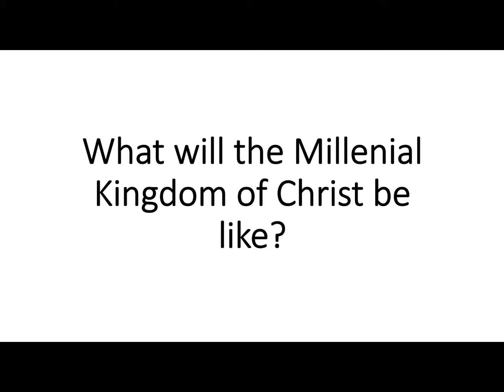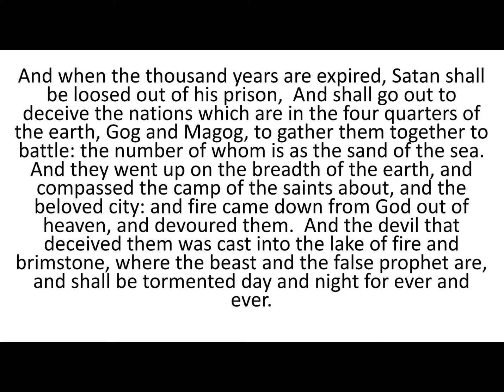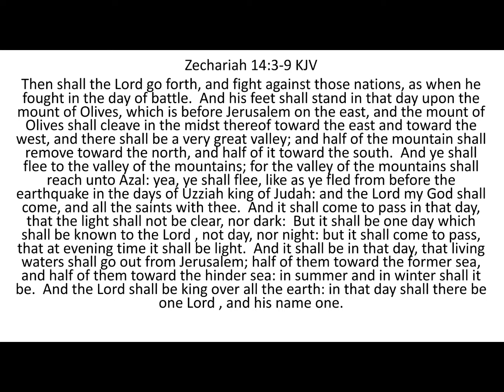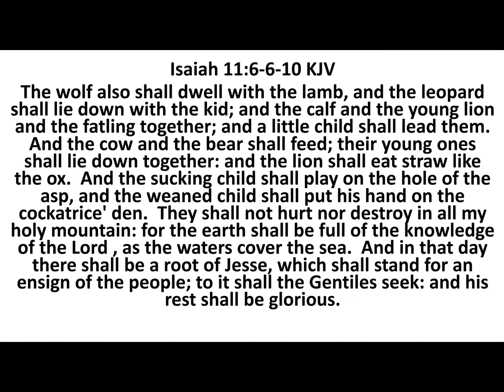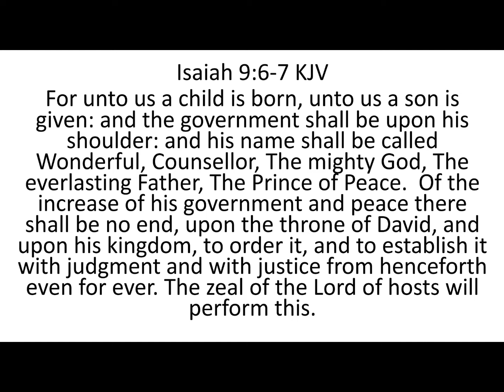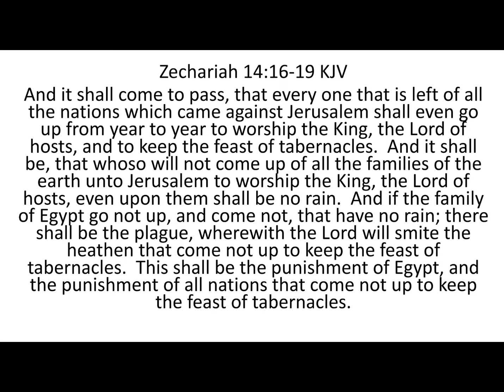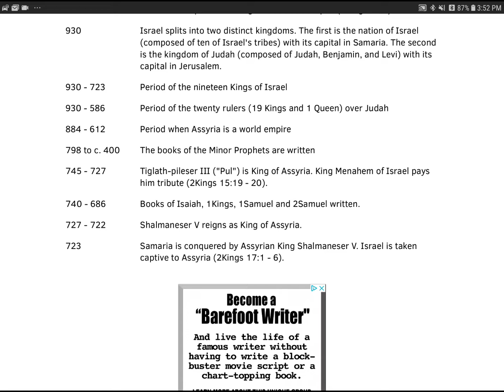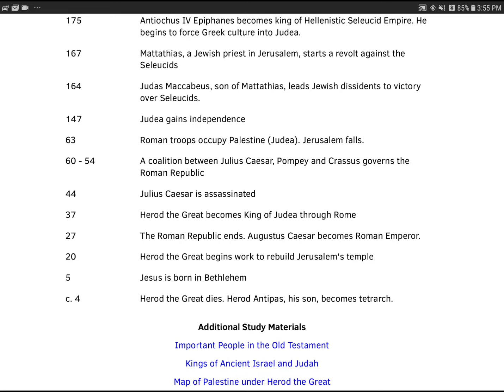What will the Millenial Kingdom of Christ be like?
This is a scriptural study of the Millenial Kingdom of Christ and what it will be like during that time. I hope you are blessed by this study, and please share it with others. God bless you!